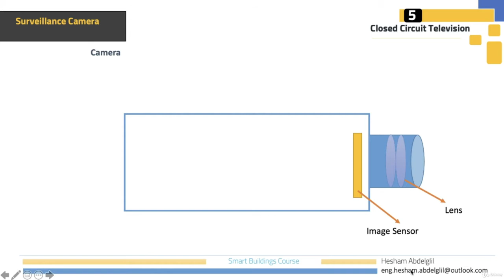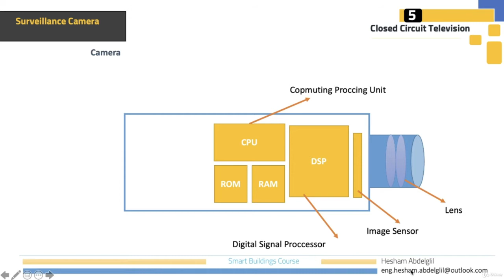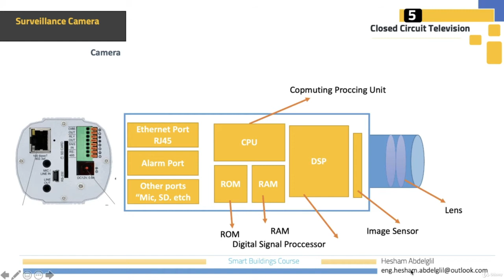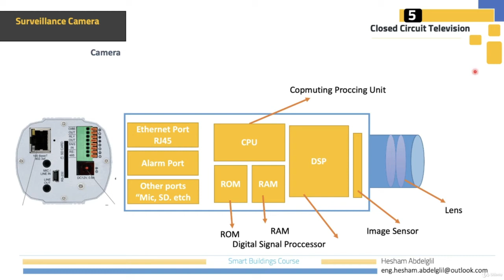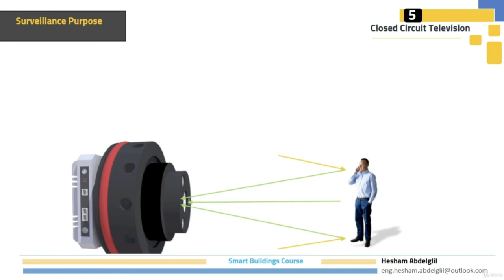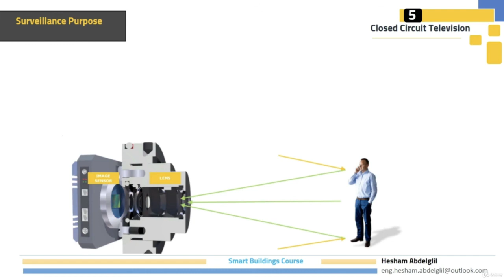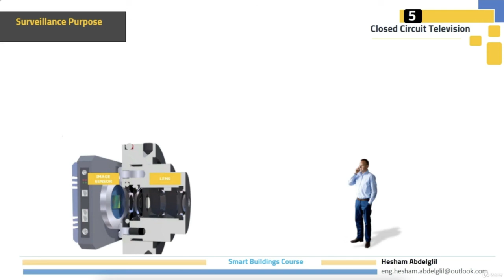5.3 CCTV Camera تكوين كاميرا المراقبه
كورس المباني الذكيه